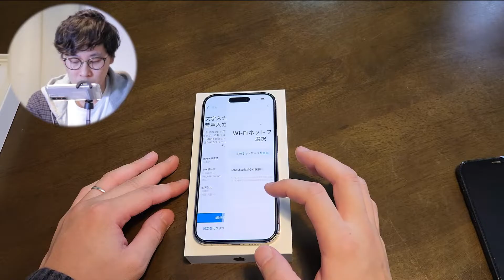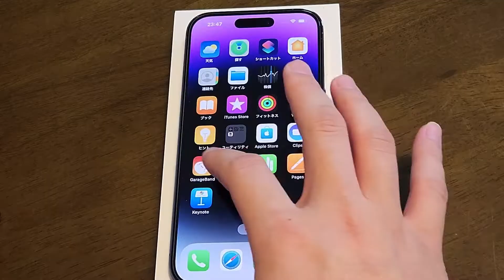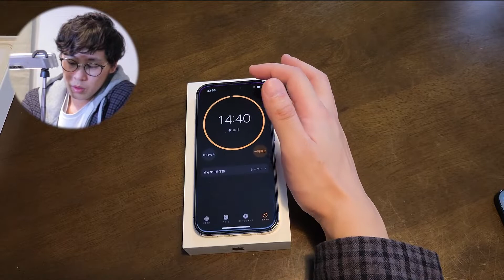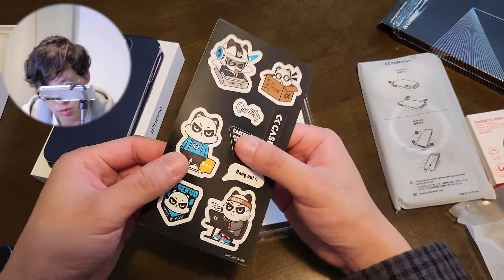【iPhone 14 Pro 開封‼︎】新たなアイテムでさらに使いやすくしていく！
動画内で横幅が大きくなった気がすると発言しましたが、本当に気のせいでした。
横幅は全く一緒です。むしろ高さ14の方が少し高くなってます。すみませんでした。

【ボウリング】調子に乗って210点狙って１Gしたらとんでもない展開になった！

生配信は１７ライブでやってます！
ぜひアプリ、PCで遊びに来てください！
１７ライブアプリ
android版